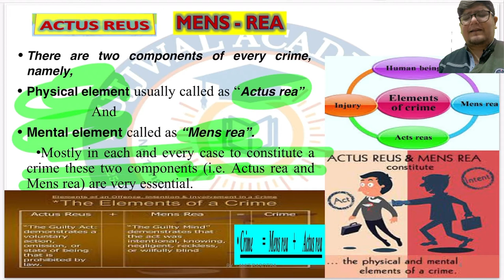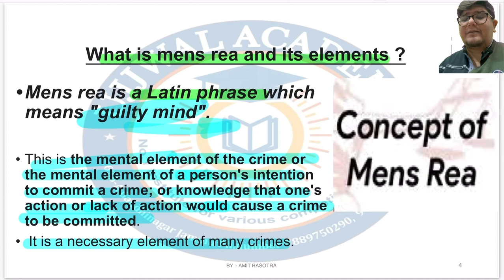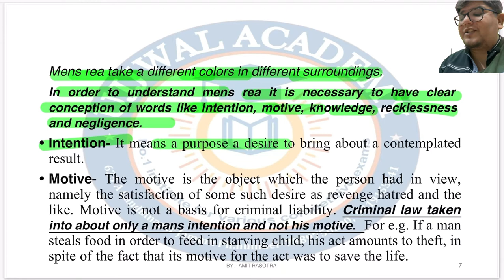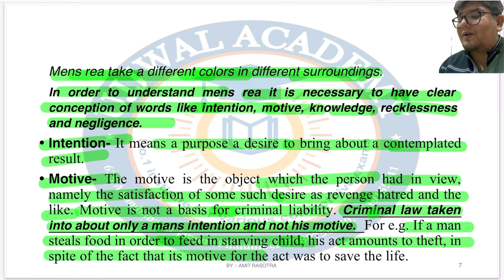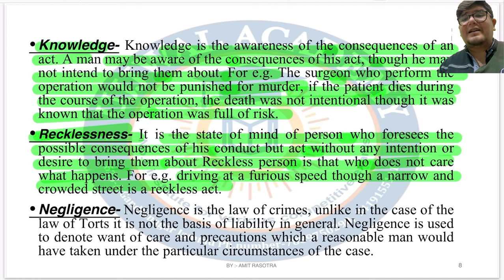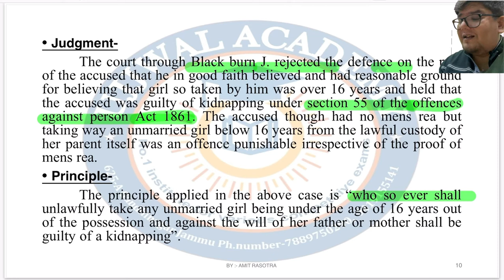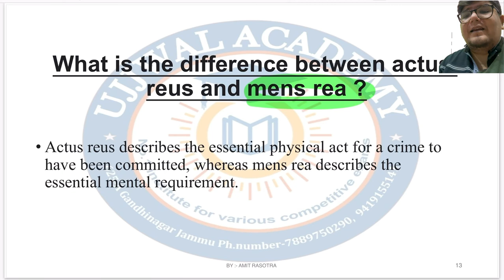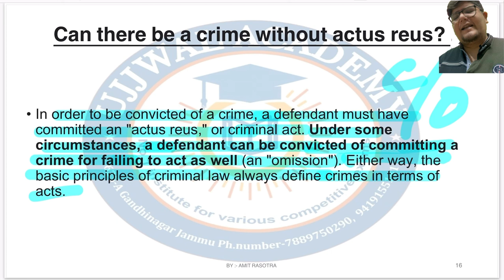Mens rea in ipc | introduction to mens rea | types of mens rea | mens rea example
Mens rea in ipc
Mens rea
Introduction to mens rea

VIDEO description

Notes of this topic are available through this link of telegram app

Mens rea
What is the difference between men's rea and actus reus?
How do you identify mens rea?
What is mens rea and its importance?
What are the 4 types of mens rea UK?
What do you mean by actus reus?
Is actus reus defined in IPC?
What are the three elements of the actus reus?
What is mens rea in IPC?
What is mens rea and actus reus?
Do you need both actus rea and mens rea?
What comes first actus reus or mens rea?
What is actus reus in simple terms?
actus reus and mens rea pdf
actus reus and mens rea examples
actus reus and mens rea in ipc
what is the importance of actus reus and mens rea
actus reus examples
relationship between actus reus and mens rea
actus reus and mens rea law teacher
elements of actus reus
support new youtubers are there
support new youtubers age
support new youtubers as pets
support new youtubers  beauty
support new youtubers boxing
support new youtubers education
support new youtubers channels
support new youtubers community
support new youtubers,
i am new youtuber please support me
new youtuber please support me
new youtuber support me
i am new gaming youtuber please support me
new youtuber support
support new youtubers apex legends